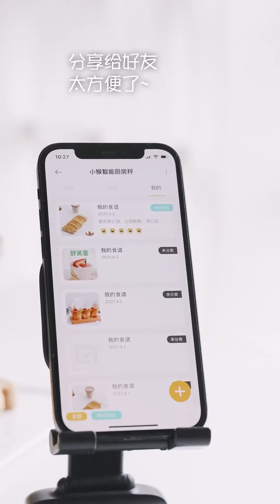The Food of the best cook @HKCooking 2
ASMR Catching Seafood 🦀🐙 Satisfying Sea Animals- Ella House - camella house renovation